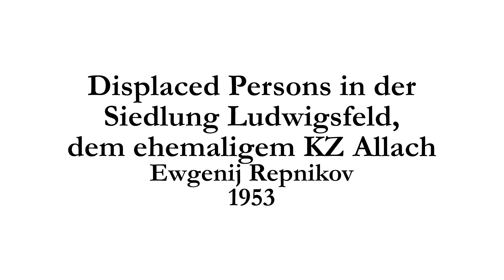Displaced Persons in der Siedlung Ludwigsfeld, dem ehemaligem KZ Allach - Ewgenij Repnikov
Wikipedia: „Der Begriff Displaced Person (kurz DP) ist englisch für eine ‚Person, die nicht an diesem Ort beheimatet ist‘, im Plural auch Displaced People, und wurde im Zweiten Weltkrieg vom Hauptquartier der alliierten Streitkräfte (SHAEF) geprägt. Die Siedlung Ludwigsfeld liegt im Norden des Bezirksteils Ludwigsfeld im Stadtbezirk Feldmoching-Hasenbergl östlich der Dachauer Straße gegenüber dem Gelände der Firma MAN und südlich der Karlsfelder Straße. Trotz ihres Namens und ihrer Nähe zu dem historischen Ort Ludwigsfeld, der 1938 nach München eingemeindet wurde, liegt sie nicht auf dem Gebiet dieser ehemaligen Gemeinde, das der Gemarkung Ludwigsfeld entspricht, sondern in der Nachbargemarkung Feldmoching. Die Siedlung Ludwigsfeld geht auf den nördlich des Zentralorts der ehemaligen Gemeinde gelegenen KZ-Außenlagerkomplex München-Allach (BMW) zurück, der Teil eines weit verzweigten Systems von Außenlagern des KZ Dachau war. Auf dem knapp 14 Hektar großen Gelände wurden außerdem Kriegsgefangene und Zwangsarbeiter für die kriegswichtige Produktion (u. a. von Flugzeugmotoren bei BMW) untergebracht."